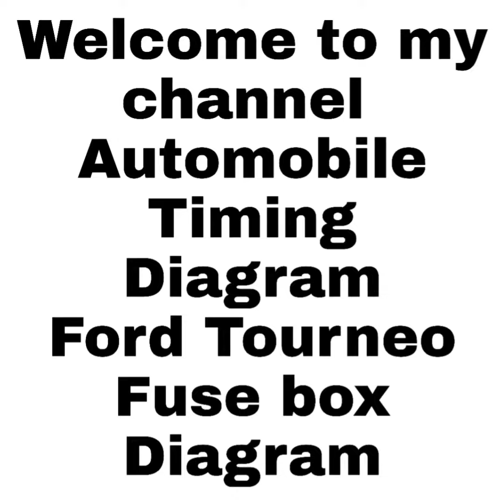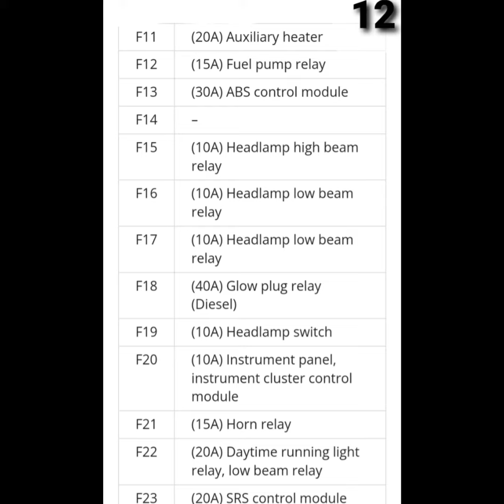Ford Tourneo Full Fuse Box Diagram (2002-2012)ford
Ford Tourneo Connect - fuse and relay

The first generation Ford Tourneo Connect was produced in 2002, 2003, 2004, 2005, 2006, 2007, 2008, 2009, 2010, 2011 and 2012. After that, from 2013 to the present, the 2nd generation of the model is being assembled. In our publication you will find a designation of the first generation Ford Torneo fuse boxes and relays, the location of the boxes, their diagrams and photographs. Note the cigarette lighter fuse.